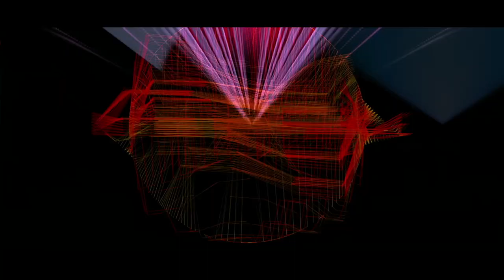Kite Base - Transition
Transition by Kite Base

Visuals: Dan Conway

Special thanks to Electrowerkz and the staff for their support throughout the night.